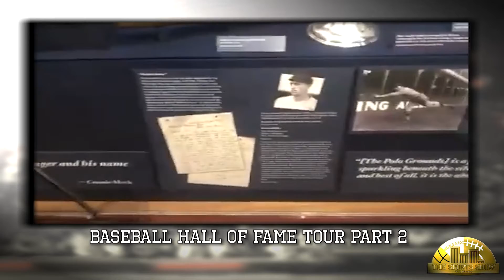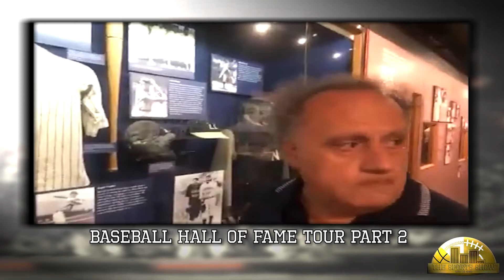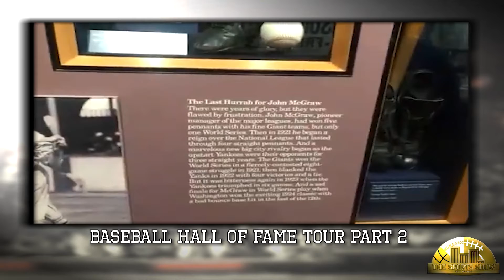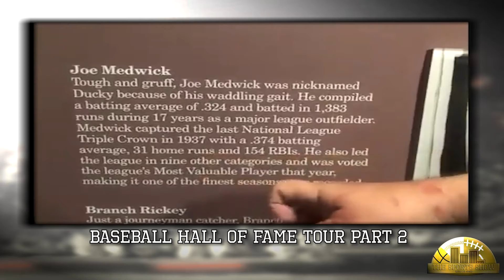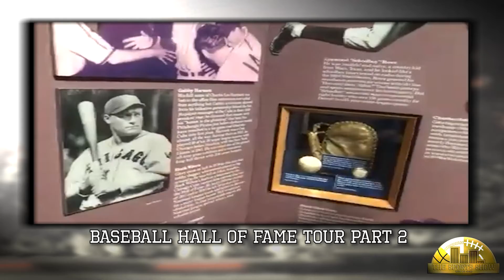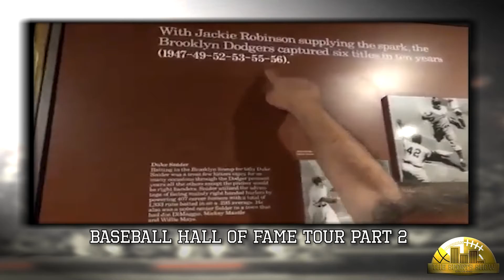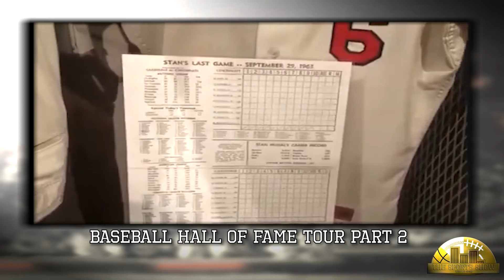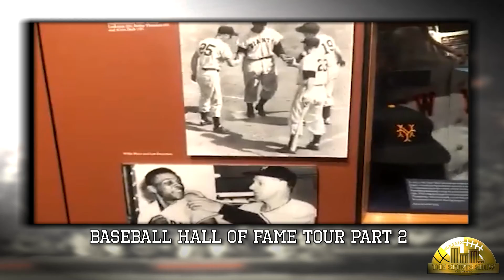Bob the Baseball Historian || Baseball Hall of Fame Tour Part 2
Bob flexes his baseball knowledge on his first trip to the Baseball Hall of Fame museum.